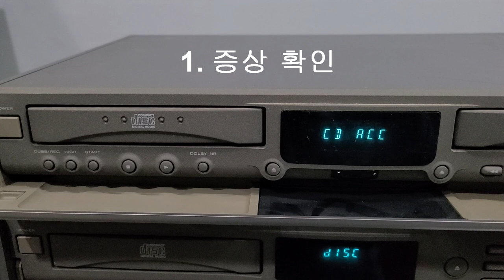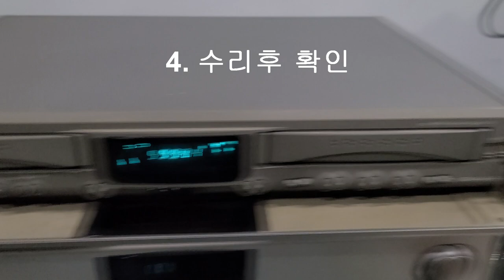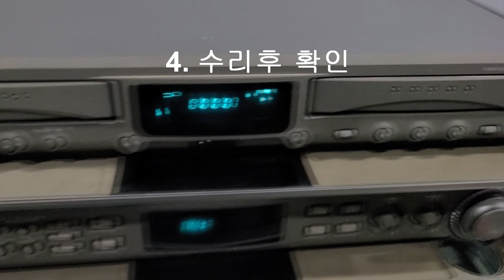오디오 시디피 CDP 수리 방법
시디피 고장에 대한 증상 확인과 조치를 살펴보았습니다.